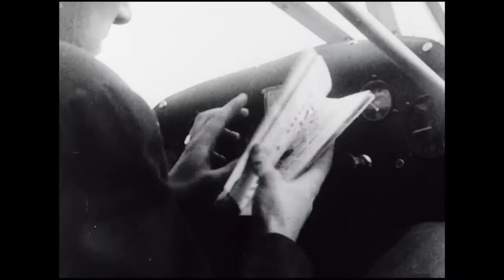Canadian Army Newsreel No.102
102.1 Rhythm Rodeo
Under the big top in Guildford, England, the Canadian Army Show puts on a wild west circus; Colonel Kit Carson; cowboys on horseback; lasso girls; chuck wagons; Indians and other western paraphernalia; skating routine; people dressed as horses in a comedy routine; Indians hold up a stage coach.

102.2 Aircraft for Civvy Street
Squadron Leader William Olmsted christens the Miss Winnipeg, the first civilian post-war aircraft off the production line at the Cub Aircraft Plant in Hamilton, Ontario; “Mrs. Oglesby”, the chief test pilot dressed as a woman, takes the plane for a spin; the Canadair Factory in Montreal remodels DC3 Dakotas for airline use; Reconstruction Minister C.D. Howe and Trans-Canada Air Lines president Mr. H.J. Symington on an airfield with one of the Dakotas.

102.3 Launching of the Beaverglen
A new Canadian Pacific ship, the Beaverglen, is launched at Port Glasgow, Scotland. Canadian soldiers and others crowd on the docks to view the launch.

102.4 Furs for Milady
Minks are examined in Sherbrooke, Quebec; minks in cages; the 6th Annual Live Fox Show in Brampton, Manitoba; grooming the foxes.

102.5 Record Egg Shipment Arrives in the UK
The Columbia Star delivers from B.C. the world’s largest shipment of 34 million eggs to England; Sir Ben Smith, British Minister of Food, examines some eggs; unloading.

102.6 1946 Cars on Display
In Germany, the Canadian Army Occupation Force “pneumonia wagons” (jeeps) are refitted with roofs.

102.7 Kurt Meyer Trial
General Kurt Meyer, a member of the Waffen S.S., arrives at the airport in Aurich, Germany; awaits his trial for killing Canadian prisoners of war in Normandy; Meyer and his guards go for a walk; Major General Harry Foster inspects the Royal Winnipeg Rifles Guard; the courtroom; Meyer is brought in; proceedings conclude with Meyer becoming the first war criminal sentenced to death by a Canadian court. The prosecuting attorney was B.J.S. MacDonald. He was aided by Clarence Campbell, later to become president of the National Hockey League.  Members of the Royal Winnipeg Rifles are shown guarding
the prisoner. Also seen is Major General Foster, Commander of the 4th Canadian Armoured Division, who presided over the trial, held from December 10 to 18, 1945.  Meyer’s death sentence was commuted to life in prison and he was released in September 1954.